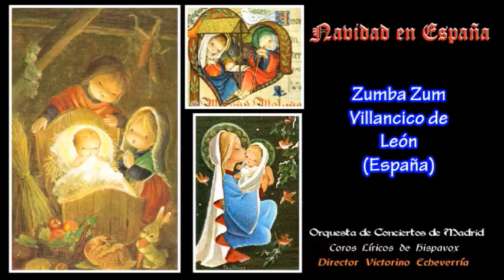ZUMBA ZUM Villancico Español (Coros Líricos de Hispavox Orq. de Conciertos de Madrid)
ZUMBA ZUM. Villancico de León (España)
Coros Líricos de Hispavox. Orquesta de Conciertos de Madrid.
Director: Victorino Echeverría.

Zumba, zum, Zumba, zum, Zumba zum

Zumba, zúmbale al pandero,
al pandero y al rabel.
Toca, toca la zambomba. Dale, dale al almirez.

Esta noche nace un niño, blanco rubio y colorado
que ha de ser el pastorcito, para cuidar el ganado

A la noche cuando venga, le tendremos preparado
de perdices y conejos, el más sabroso guisado.

Todos le llevan al niño, yo no tengo qué llevarle
le llevaré una zambomba, que le entretenga al infante.

La virgen es panadera
y San José carpintero
y el niño recoge astillas para cocer el puchero

Dale, dale al almirez.